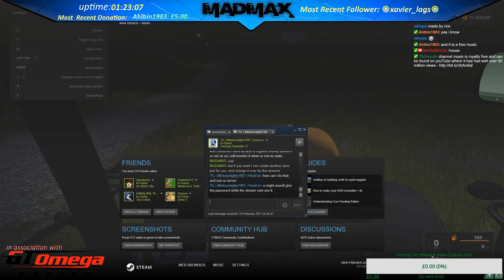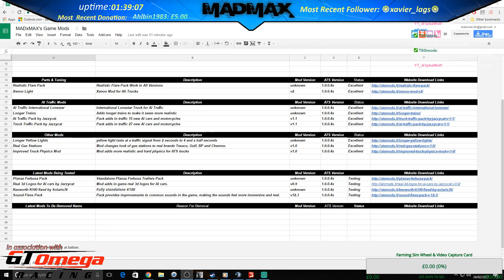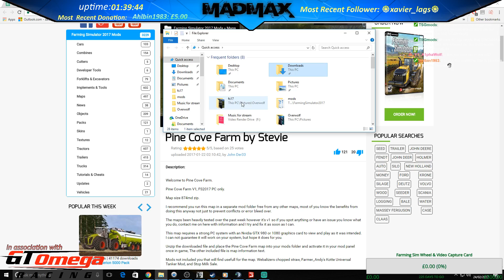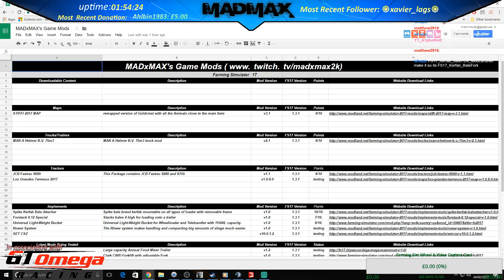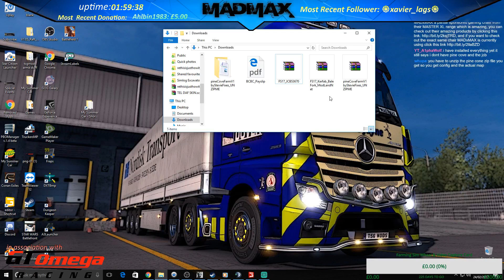#2 ✔️TSGmods Dedi Fs17 Server, Slow Internet 24//02/2017✔️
It has been on the cards for a long time, for us to have our own dedicated farming server, the server is now live, we plan on streaming on this as much as possible, followers can join when we are stream, look out for the server name MADxMAX2k live on twitch, but if you want to join please make sure you are a follower of our channel as our slots are limited, and if you are not a follower of the channel you might be removed to make room for a follower -- Watch live